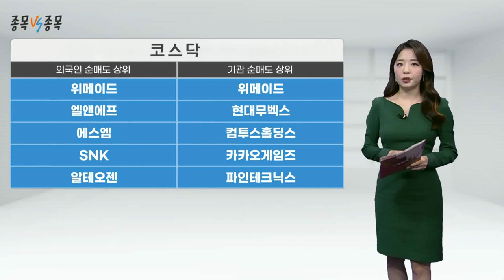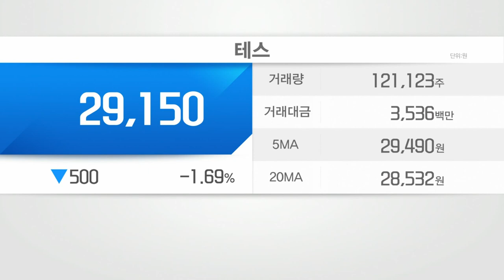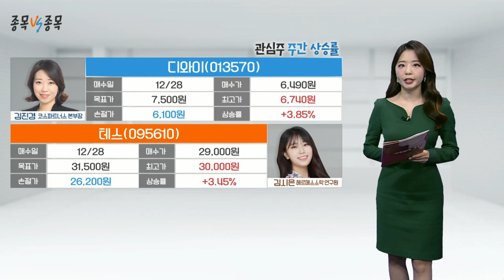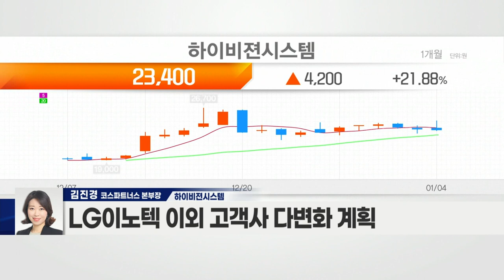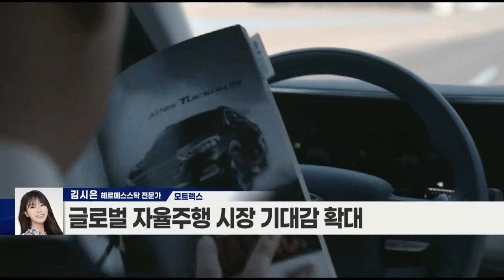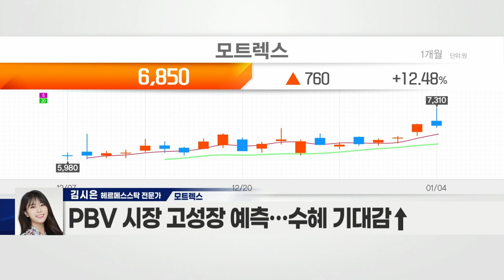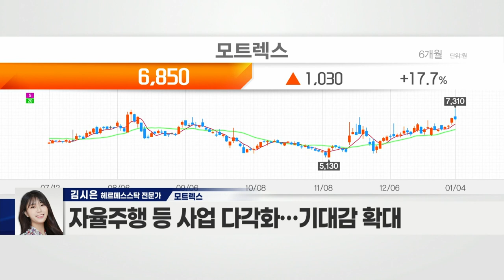하이비젼시스템(126700) VS 모트렉스(118990)_종목 VS 종목 (20220104)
- 스마트폰 카메라 모듈 검사 장비 전문 업체
- 스마트폰 및 카메라 부품 조립 등 사업 확대
- '내재화 기술' 투자 확대… 영업이익 증가
- 해외 진출로 인한 성장 동력 확보
- LG이노텍 이외 고객사 다변화 계획
- 자회사 퓨런티어, 글로벌 자동차 부품사에 장비 공급
- 자율주행 카메라 모듈 장비 수주… 폭발적 성장 기대

- 글로벌 자율주행 시장 기대감 확대
- 주력 제품 수출 호조세
- 자회사 전진건설로봇, 실적 개선 효과 有
- 매출액 46.34%·영업이익 232.3% 증가
- PBV 시장 고성장 예측… 수혜 기대감↑
- 애플·구글의 자율주행 플랫폼 기술 인증 획득
- 자율주행 등 사업 다각화… 기대감 확대